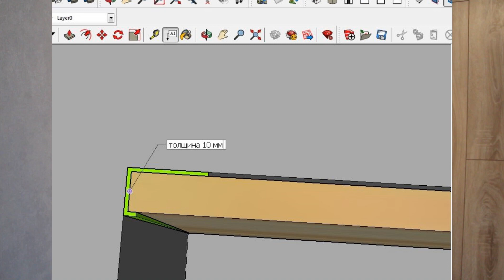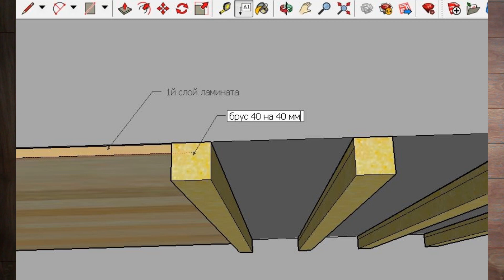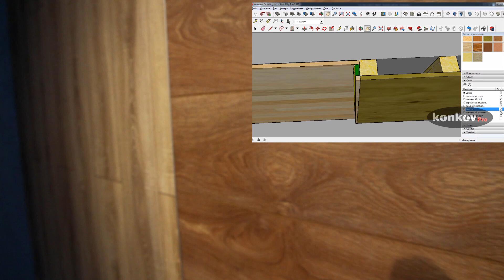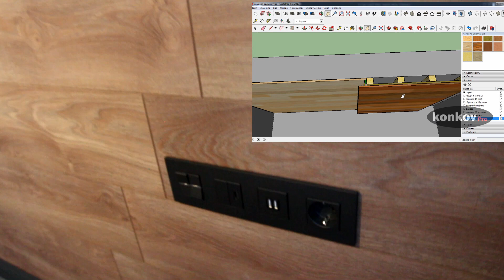Парящий ламинат на стену: как крепить, конструктив, подробный обзор (Konkov.pro - Коньков Николай)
Ну сейчас должен написать - первый н*х )))) Парящий ламинат на стену, подробный конструктив, как клеить, че куда стрелять, как крепить, как монтировать - все очень подробно, все как вы любите )))

Ламинат на стене - это реально очень красивое, необычное, а главное практичное решение. Можно выбрать любую фактуру, цвет, и т.д.

Все кто посмотрел ролик, а главное прочитал описание щелкни лайкос Бро ;) Заранее спасибо, всем благ, до скорого ;)

Well, now I have to write - the first n * x)))) Soaring laminate on the wall, a detailed construct, how to glue, where to shoot, how to fix it, how to mount it - everything is very detailed, everything is as you like)))

Laminate on the wall is really a very beautiful, unusual, and most importantly practical solution. You can choose any texture, color, etc.

Everyone who watched the video, and most importantly read the description, click Laikos Bro;) Thanks in advance, all the best, see you soon;)

# laminate # laminatewall # laminatedesign
Happy viewing !!